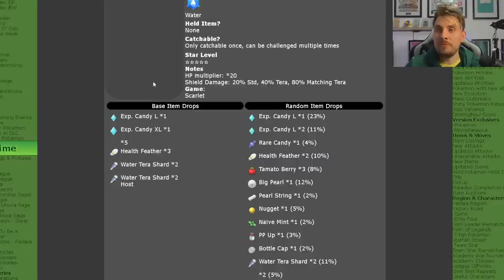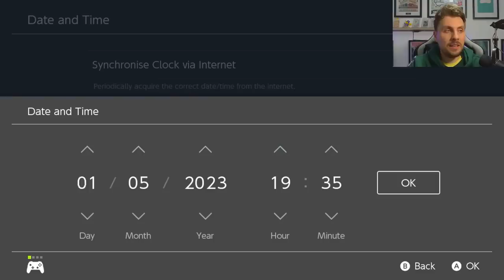LIMITED TIME! The BEST Pokemon to SOLO WALKING WAKE & IRON LEAVES in Pokmon Scarlet and Violet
The BEST Pokemon to SOLO WALKING WAKE & IRON LEAVES Tera Raid in Scarlet and Violet
This video will go over the latest Tera Raid Event for Walking Wake and Iron Leaves in Pokemon Scarlet and Violet.

Scizor @ Shell Bell
Ability: Swarm
Level: 50
Tera Type: Bug
EVs: 252 HP / 252 Atk / 4 Def
Adamant Nature
- Swords Dance
- Defog  (Egg move)
- Iron Defense
- X-Scissor

Miraidon @ Clear Amulet
Ability: Hadron Engine
Level: 50
Tera Type: Electric
EVs: 252 HP / 4 Def / 252 SpA
Modest Nature
- Charge
- Metal Sound
- Electro Drift
- Parabolic Charge

Annihilape @ Shell Bell or Covert Cloak
Ability: Defiant
Level: 50
Tera Type: Ghost
Adamant Nature
- Screech
- Bulk Up
- Drain Punch
- Rage Fist